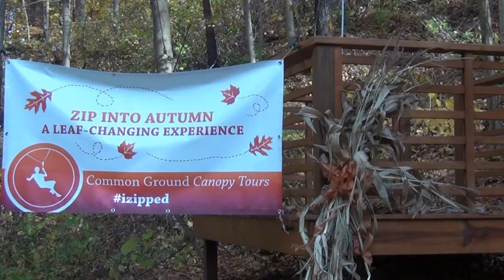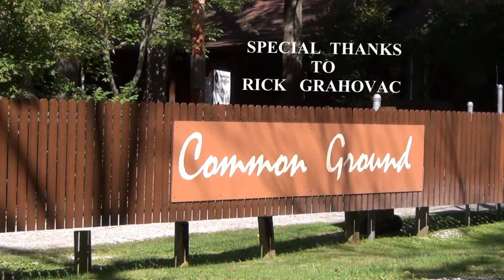KEITH KUHN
MOTION PICTURES AND MORE